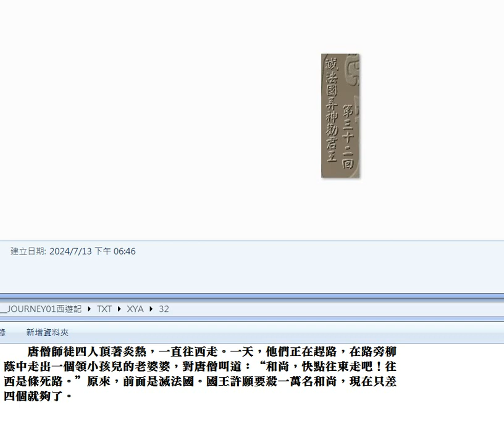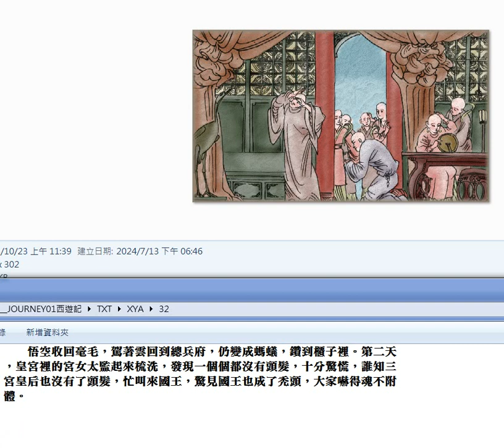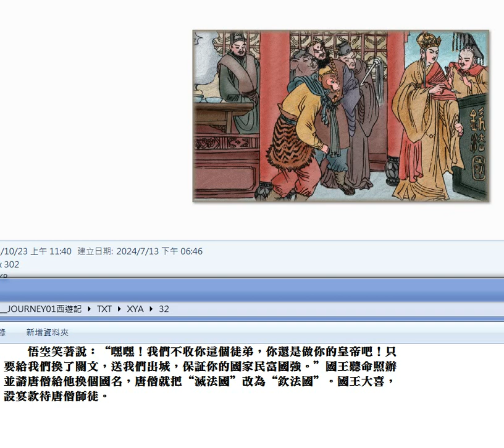錄製 2024 07 16#西遊記 32#圖片集